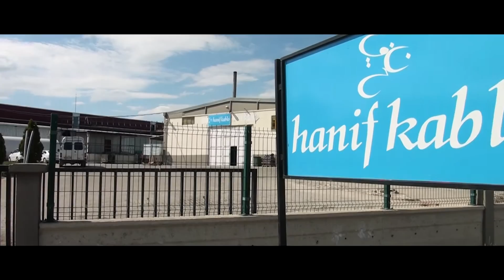Hanif Kablo Tanıtım Filmi